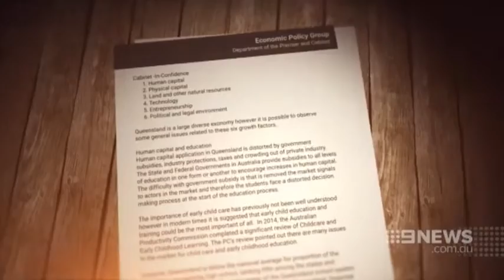Abbott Govt discussion paper: Lawrence Springborg claims secret plan to means-test education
14/10/15 OL Lawrence Springborg claims there's a secret plan to means-test education. However, the idea came from a Tony Abbott Discussion paper.